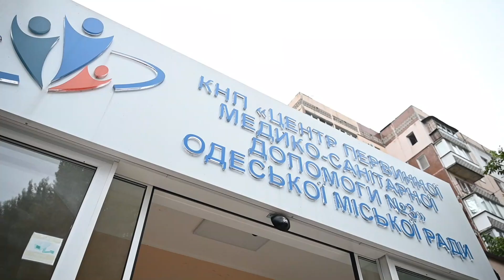Дні здоров'я та дні відкритих дверей в КНП "Центр первинної медико-санітарної допомоги №3"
Дні здоров'я та дні відкритих дверей стали звичайною практикою для одеських сімейних амбулаторій. Основна мета - привчити одеситів піклуватися про своє здоров'я, адже регулярні медичні обстеження - найкращий спосіб виявлення та профілактики захворювань. Про це розповів міський голова Геннадій Труханов під час відвідування одного з таких заходів в КНП "Центр первинної медико-санітарної допомоги №3".

Амбулаторія обслуговує понад 13 тис. населення густонаселеного мікрорайону багатоповерхової забудови.

Нещодавно було проведено капітальний ремонт приміщення, створено комфортні умови для пацієнтів та медперсоналу. Серед іншого, відремонтована вхідна група та санвузол згідно з сучасними вимогами доступності для маломобільних груп.  Для забезпечення автономності роботи амбулаторія забезпечена генератором та має резервуар для води на 1000 л.

Окрім стандартних послуг, Центр первинної медико-санітарної допомоги №3 надає мобільну паліативну допомогу, послуги з підтримки ментального здоров'я, супровід та лікування туберкульозу, а також організована замісна підтримувальна терапія для осіб із залежністю.

Для отримання безоплатних послуг за державною програмою медичних гарантій потрібно укласти декларацію з сімейним лікарем.